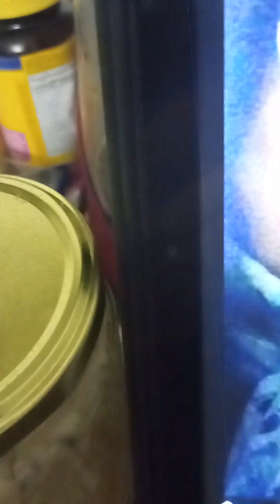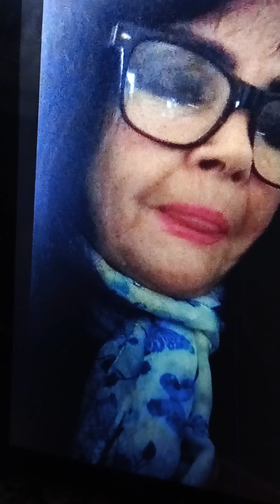CANTO ABRÁZAME MI HOMENAJE A JULIO IGLESIAS FELIZ 80 AÑOS DIOSITO 🙏SALUD A MIS AMADOS Y FANS Y LECTO